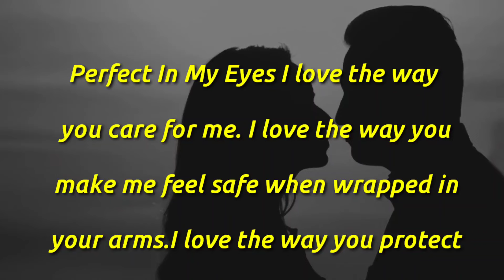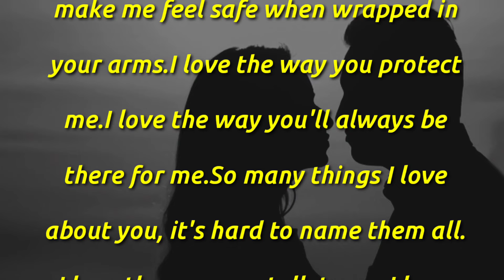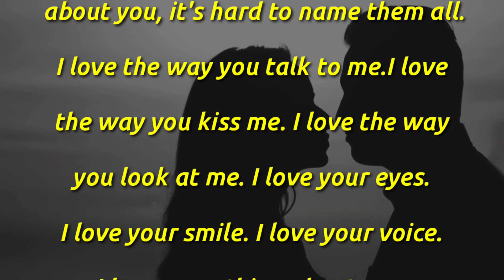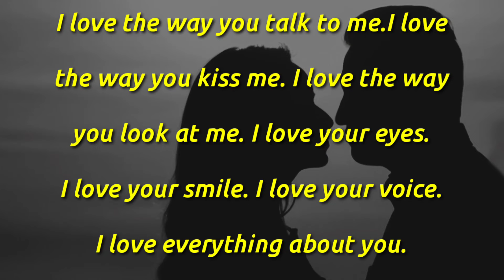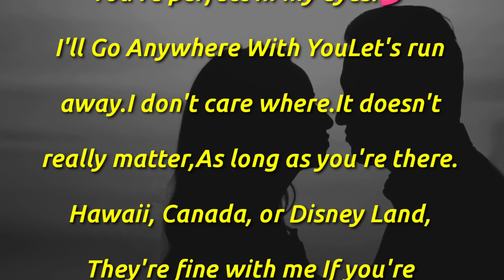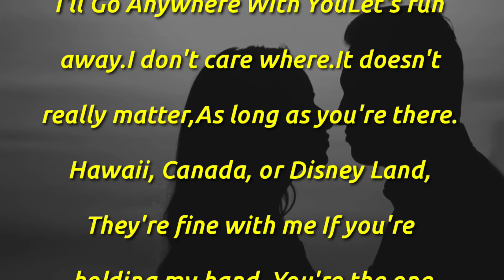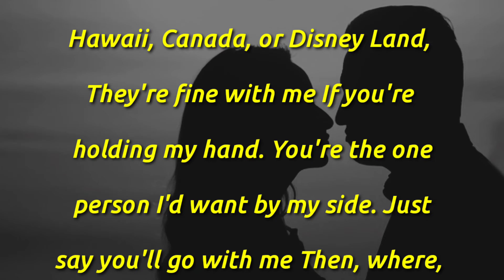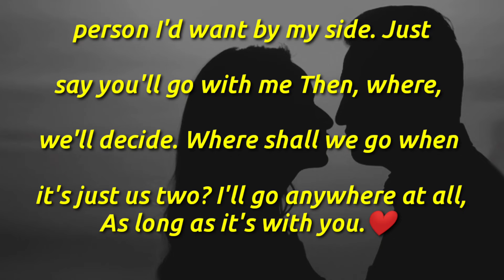I Feel You Wrapped Me In your Arms, Fazza Poems, Sheikh Hamdan Poems, English Poem, Romantic Poems